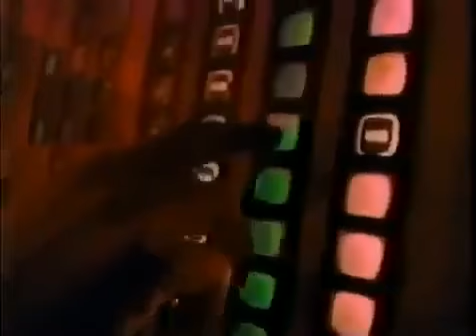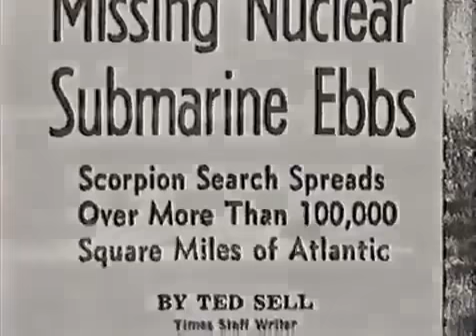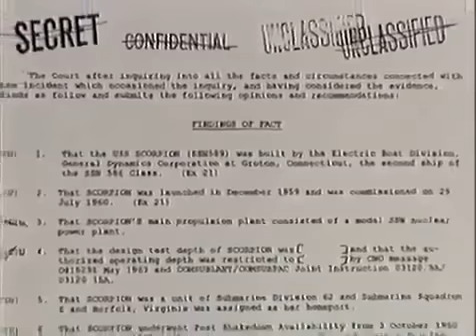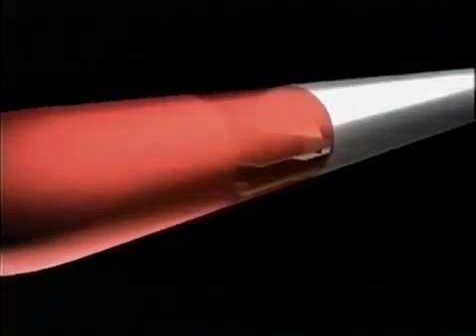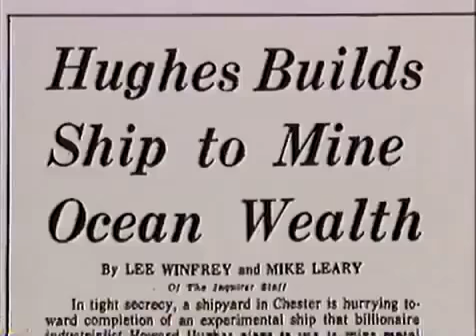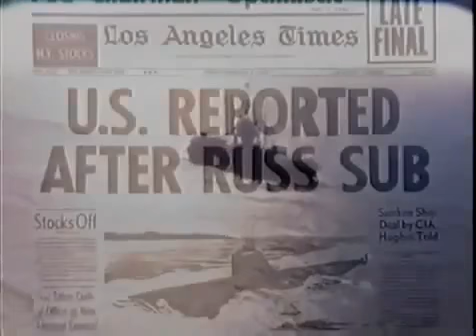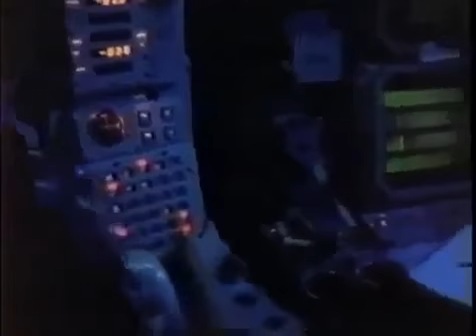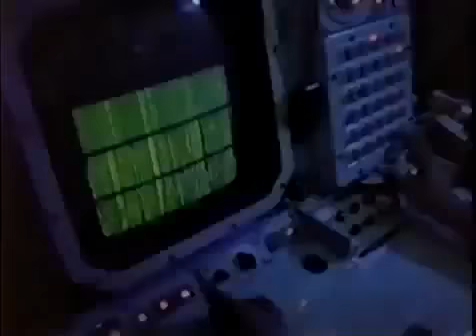Cold War Tragedy Documentary on the Nuclear Sub Disasters of the Thresher and Scorpion YouTube